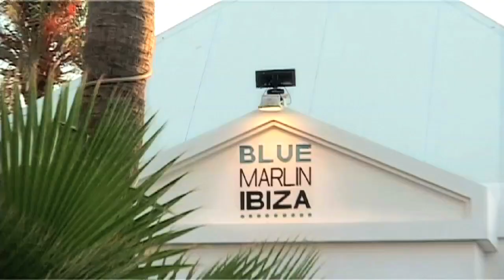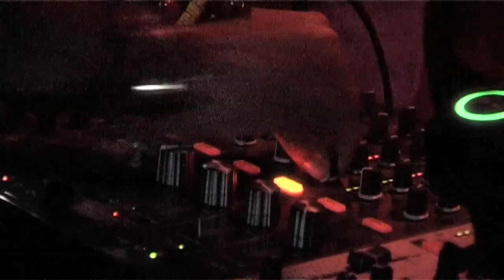Louie Vega's Sunset Ritual at Blue Marlin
On the announcement in Miami that Louie Vega is set to return to The Blue Marlin in Ibiza this summer, we give you this amazing insight into his "Sunset Ritual" parties.

With a look of glee on his face, Louie tells us his joy of playing alongside the whole Vega family every Saturday from 6pm outside until 5am inside, why he made the move to the Blue Marlin, how and why he has made the move from CD to USB on the CDJ-2000s and rekordbox, and getting props from Deadmau5.

This is also a big year for Louie as he and Kenny Dope celebrate 20 years of Masters at Work, Louie tells us how their sound has changed and responded to the changing styles over those years, he even reveals how he would love to remix Lady Gaga, find out which top American pop star Louie would love to do an original track with.

Behind every man there is a strong woman and Anane, Louie's wife tells us what its like playing alongside her husband, sharing bombs with him and inspiring woman with her music and DJing.